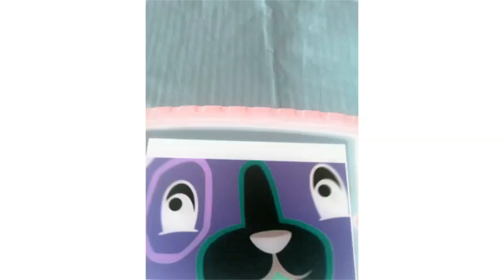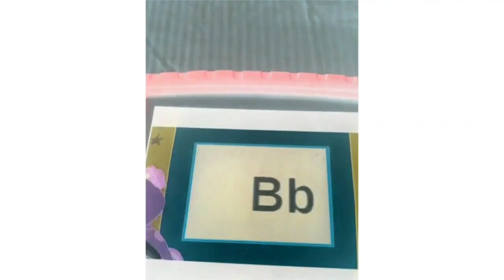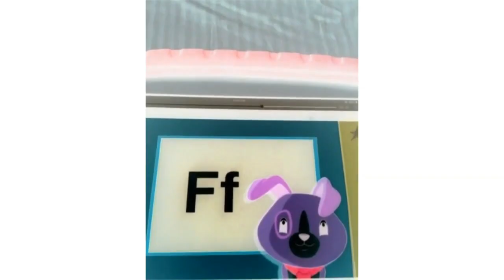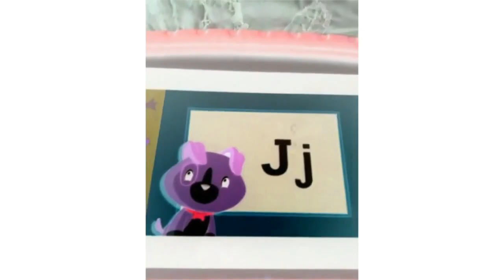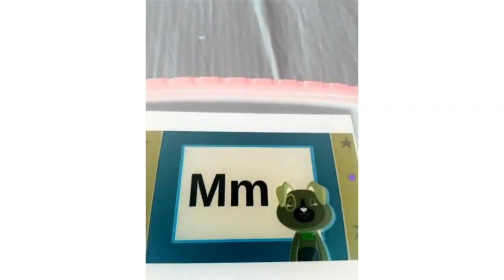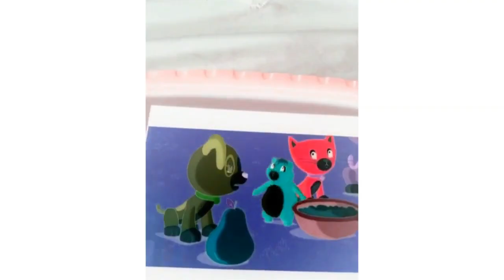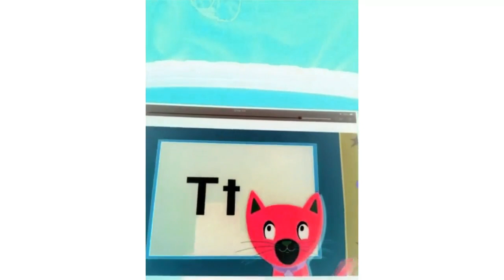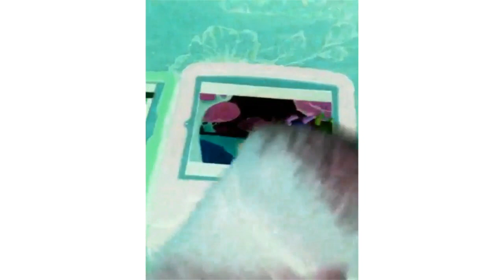Scout And Friends Phonics Farm